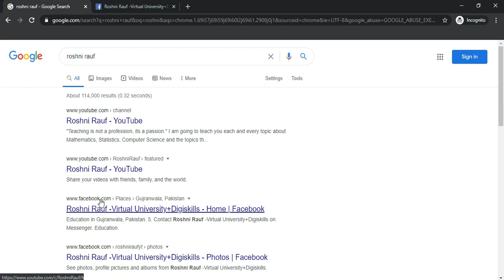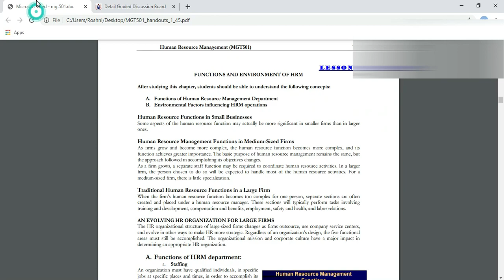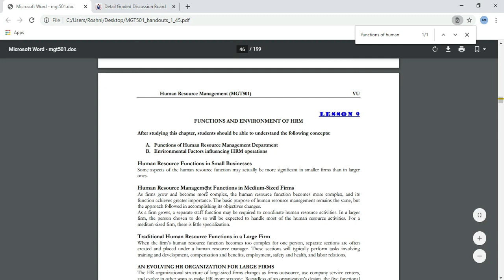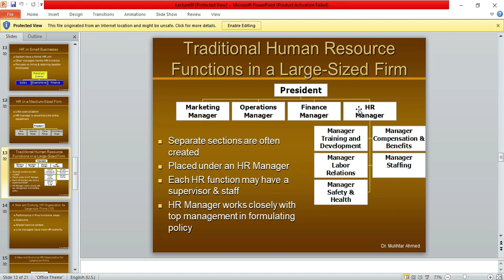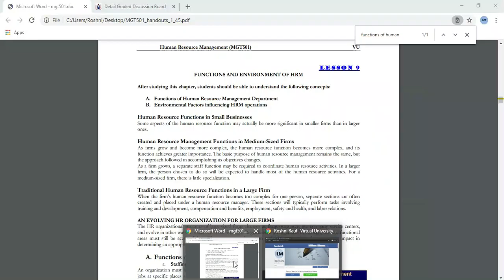HRM ||Human Resource Management||GDB Solution||Fall 2020 |Virtual University||MGT-501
This video contains the solution of GDB of Human Resource Management MGT501. I tried my best to solve all the questions correctly but you can also check all the solution on your own.